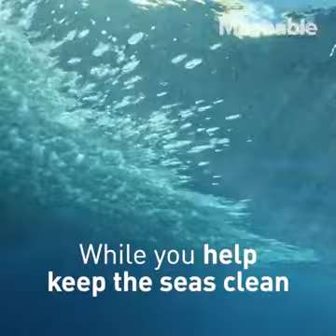Evoware on Mashable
Evoware, the sustainable solution for your packaging and for your party needs!
Need wrapping? Evoware seaweed sheets! @evowareworld
Need cups for your event? Ello Jello edible cups! @ello.jello